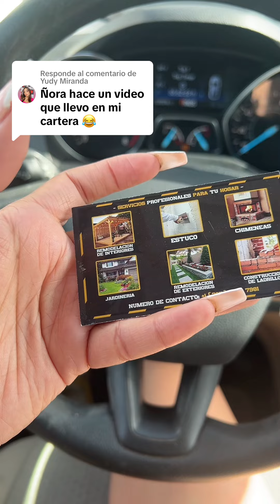QUE ANDO EN MI CARTERA 🫣🤭 JENNY CLAROS